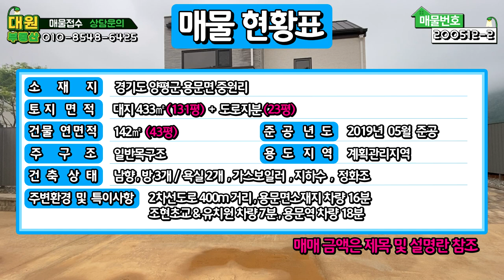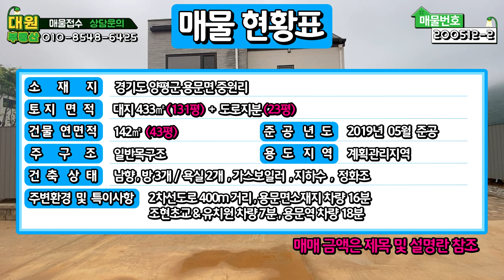[가격인하]양평전원주택급매/매매5억4천/용문면 고급단지내 고급디자인의 숲세권 실거주용 주택/양평부동산 급매물전문[대원부동산 200512-2]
▶ 매 물 번 호 : 200512-2
▶ 건축물용도 : 단독주택
▶ 가        격 : 매매 5억4천만원
▶ 입주가능일 : 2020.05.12 이후 협의가능
▶ 소   재  지 : 경기도 양평군 용문면 중원리
▶ 면        적 : 대지면적 433㎡(131평)+도로지분(23평), 건물연면적 142㎡(43평)
▶ 용 도 지 역 : 계획관리지역
▶ 구        조 : 일반목구조
▶ 준 공 년 도 : 2019년 05월준공
▶ 난 방 방 식 : 가스보일러
▶ 방        향 : 남향
▶ 기 타 시 설 : 지하수, 정화조
간략설명
조망상태   남향으로 마당이 나와 있습니다.
건축상태   주택 41.8평 / 다용도실 및 세탁실 / 베란다 / 붙박이장
              계획관리지역 / 준공 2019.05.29 / 분양주택 / 방3개, 욕실2개
              목구조 / 스타코 / 세라믹사이딩 / 벽지 / 타일 / 대리석 타일 / LPG 가스보일러
              지하수 /정화조
조경상태   잔디 / 조경수 / 야외수돗가
도로상태   5~6m 포장도로
교통상황    버스: 중원2리 마을회관(0.5 km/ 1分)    전철역: 용문역(9.2 km/ 18分)
인접도로현황   2차선도로 400m 거리    진입도로상태: 5~6m 포장도로
관공서: 용문면사무소(8.2 km/ 16分)    병원: 용문보건소(8.6 km/ 17分)

사무소명칭/대표 : 대원공인중개사무소 / 대표 김대원
중개사무소 등록번호 : 제 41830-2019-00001 호
사무소위치 : 경기 양평군 양평읍 경강로 1732 1층 102호